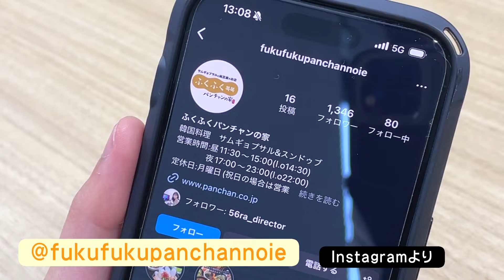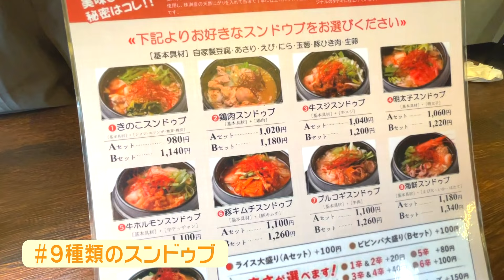ミツケル石川「金沢うま辛グルメ」佐藤 希生 編